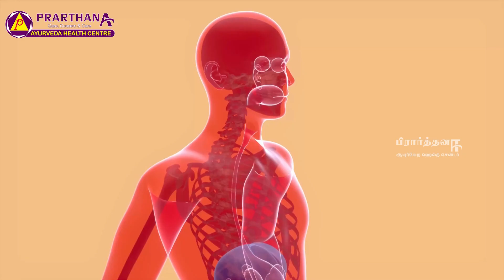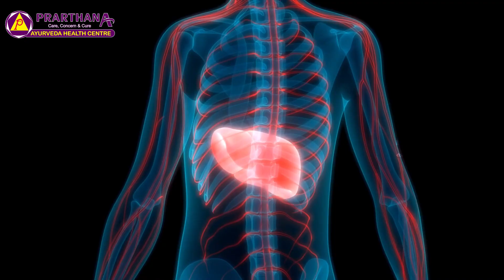Live a liver Disease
Dr. T.M.Prasanna Kumar, B.A.M.S., M.D., M.Sc (Psy)., D.V.M

ஆயுர்வேத முறையில் சிகிச்சை
பிரார்த்தனா ஆயுர்வேத ஹெல்த்  சென்டர்

Plot No 14 14th Street, Lake Area, Mattuthavani, Madurai, Tamil Nadu 625107